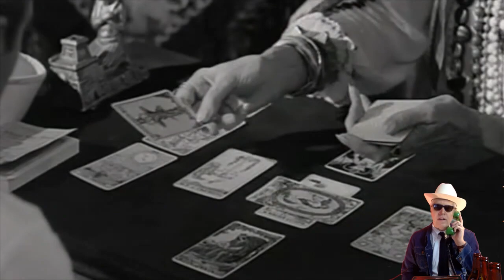Hank and caller discuss fortune tellers and freak shows in movies - Now It's Dark Ep5